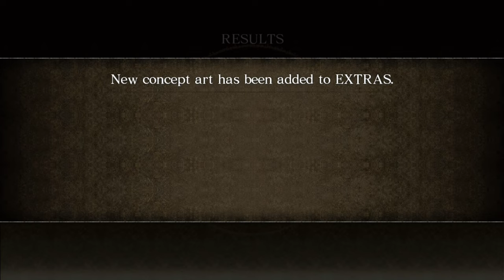Asura's Wrath Walkthrough Gameplay Part 2_Confessions Of A Mask_(Xbox One) No Commentary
At this point, I myself don't even who asura can't beat anymore.